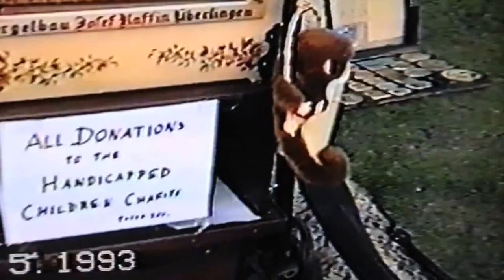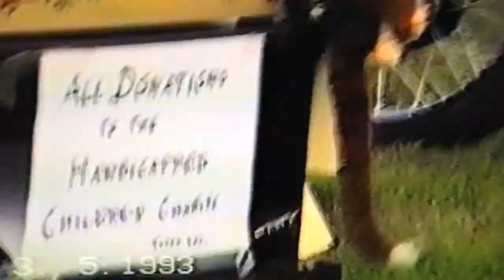Barrel Organ,Vintage,Newstead Abbey, Nottingham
This was on a Steam Fair in the grounds of Newstead Abbey on 5 May 1993.   The owner invited Joan and then Michael to turn the handle.